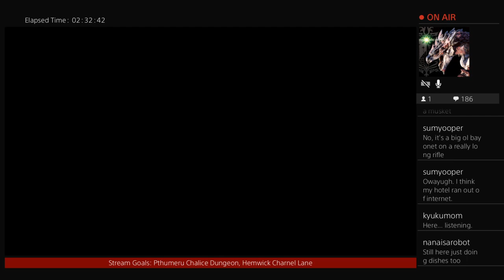Bloodborne Casual Liveplay #4: Hemwick Charnel Lane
Welcome to Yharnam!
In this series I play bloodborne for the benefit of my friend (Nana) with whom I regularly play dungeons and dragons. Joining us is also our dungeon master, Brandon (sumyooper), who gets a lot of DND inspiration from bloodborne.
Feel free to join us as we explore areas that may be familiar from our game, as well as new things that may come to be included :) -- Watch live